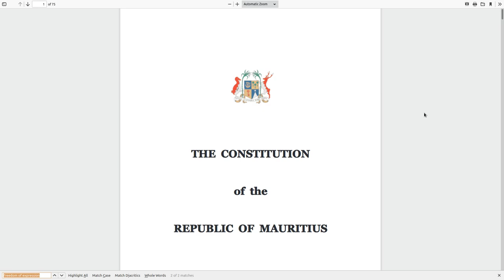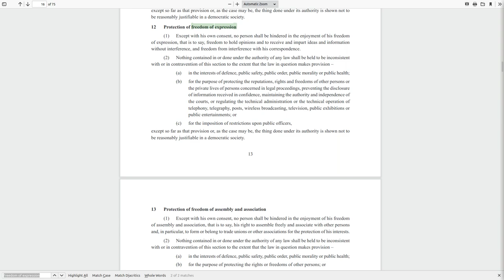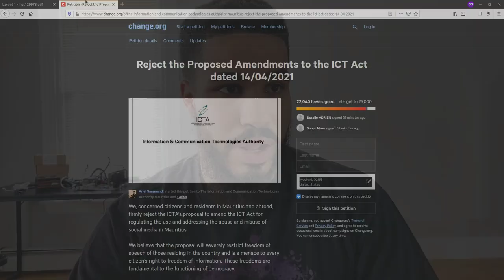Mauritian Government Copies China's Internet Censorship Playbook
In this video I cover the new form of internet censorship (essentialy a nation wide man in the middle attack) that the Mauritian government plans to implement.

Monero
45F2bNHVcRzXVBsvZ5giyvKGAgm6LFhMsjUUVPTEtdgJJ5SNyxzSNUmFSBR5qCCWLpjiUjYMkmZoX9b3cChNjvxR7kvh436

Bitcoin
3MMKHXPQrGHEsmdHaAGD59FWhKFGeUsAxV

Ethereum
0xeA4DA3F9BAb091Eb86921CA6E41712438f4E5079

Litecoin
MBfrxLJMuw26hbVi2MjCVDFkkExz8rYvUF

Dash
Xh9PXPEy5RoLJgFDGYCDjrbXdjshMaYerz

Zcash
t1aWtU5SBpxuUWBSwDKy4gTkT2T1ZwtFvrr

Chainlink
0x0f7f21D267d2C9dbae17fd8c20012eFEA3678F14

Bitcoin Cash
qz2st00dtu9e79zrq5wshsgaxsjw299n7c69th8ryp

Etherum Classic
0xeA641e59913960f578ad39A6B4d02051A5556BfC

USD Coin
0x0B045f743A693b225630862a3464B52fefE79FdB